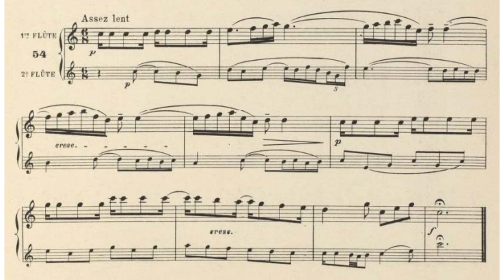Duet ex 54 Online Musikschule Forte/Piano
Como tocar las piezas que estás aprendiendo ? A qué velocidad ? Como deberían de sonar . Descúbrelo con nosotros

Bienvenidos a Online Musikschule Forte/Piano

SUBSCRIBETE AHORA :

La online Musikschule Forte/Piano está ahí para ti, para emprender el camino  a la mejora constante para que puedas tocar las piezas musicales de la mejor forma .

Nombre de las piezas  con el tiempo

La Online Musikschule Forte/Piano fue creada principalmente para todas esas personas que quieren aprender a tocar un instrumento musical, también para los que lo han dejado y quieren retomarlo de igual forma para otros que quieren perfeccionar su forma de tocar o a los que tienen hijos y quieren que su hijo tenga un profesor para que desarrolle sus habilidades musicales.

Si por diferentes motivos no has empezado, ya sea por disponibilidad de tiempo , por qué por el Covid no quieren estar en contacto directo con más personas o por muchas otras razones . Queremos que te pongas en contacto con nosotros al :

Nuestros profesores hablan Alemán inglés y español por lo que las clases las podrás tomar Online en cualquiera de estos idiomas .

Clases Online de 30-45 o 60 minutos

Alumnos de todas las edades

Niveles: principiantes - intermedio- avanzados.